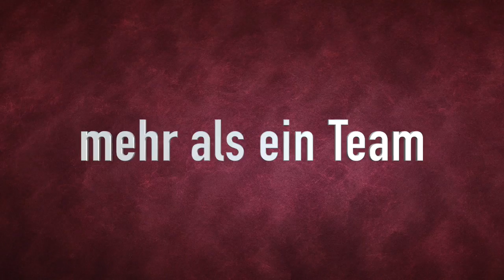Die HANSE Challenge & die YCS Bochum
Jörg befragt Dennis G. vom Team GVM zur YCS Bochum und zur HANSE Challenge.